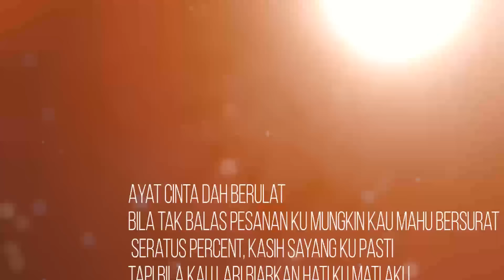Juzzthin - Serik Dengan Cinta (feat. Maya Karin) [OFFICIAL LYRIC VIDEO]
Serik Dengan Cinta

Cinta anugerah, jadi aku berserah
Mengalah walaupun usaha telah aku kerah...hmm
Penat ku beri kasih tapi kau yg taknak
Cinta membutakan, sayangku kau tak pernah nampak

Beribu tapak, ku cuba tak berganjak
Kalau nak istana kita mula dengan teratak
Seratus percent, kasih sayang ku pasti
Tapi bila kau lari biarkan hati ku mati aku...

Chorus
Serik dengan cinta
Ku tak mahu cinta
Oh tiada cinta
Lagi
Serik dengan cinta
Oh tiada cinta
Pasti

Yang kedua, cara dan petua
Aku nak kekalkan cinta kita hingga ketua
Aku ketua, tapi engkau meluat
Buat aku sakit tolong siapa ada ubat (ada ubat!)
Ayat cinta dah berulat
Bila tak balas pesanan ku mungkin kau mahu bersurat

Prechorus
Dimana aku sepatut kau disitu
Dimana kamu ku perlukan dirimu

Chorus
Serik dengan cinta
Oh tiada cinta
Lagi
Serik dengan cinta
Oh tiada cinta
Pasti

Bridge
Serik dengan cinta
Bukan tu yg ku minta
Hari ku bakal tiba
Yo nanti
Serik dengan cinta
Hariku bakal tiba
Yo pasti

Chorus
Serik dengan cinta
Oh tiada cinta
Lagi
Serik dengan cinta
Oh tiada cinta
Pasti